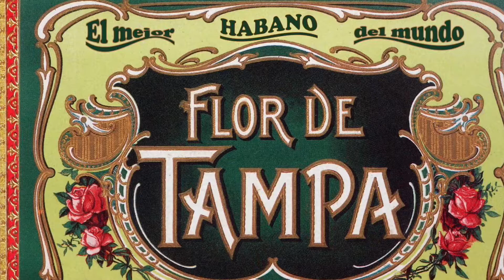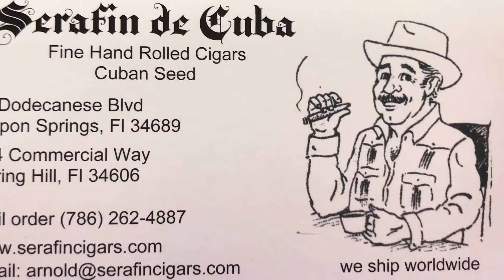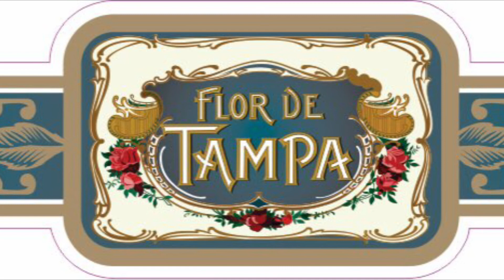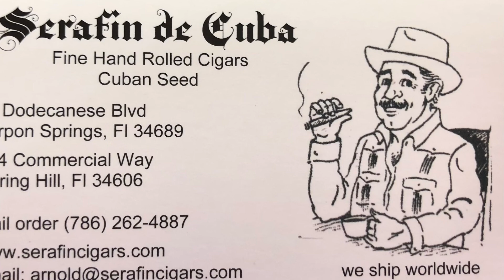Flor de Tampa Cigars by Serafin de Cuba reviews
A review of the Flor de Tampa cigar line made by Serafin de Cuba Cigars in Tarpon Springs Florida